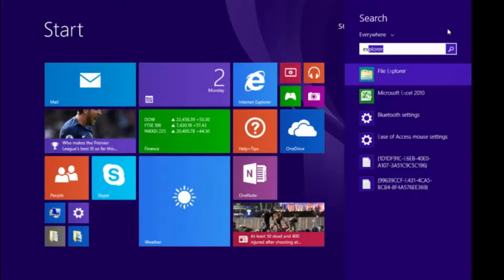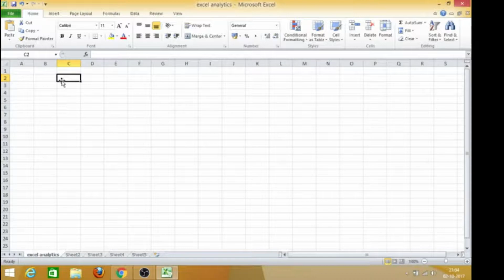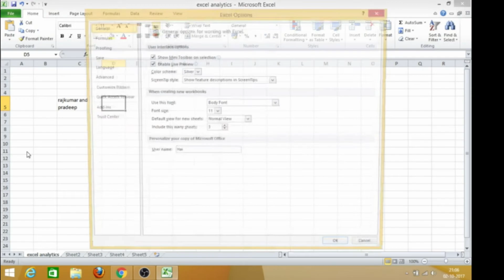chapter 1 data entry tips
Excel learning in 3 minute videos